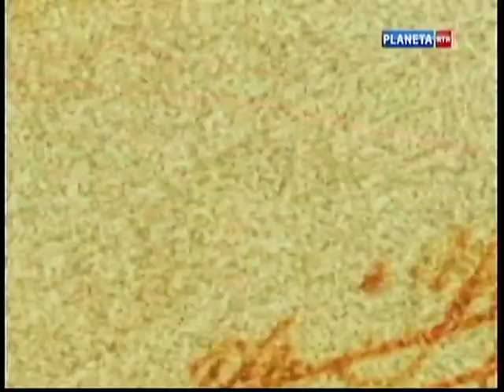Vitas - "I'll Give You the World" (Morning Mail) 1-25-15 ~by Maggam~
Витас с песней "Я подарю тебе весь мир" в программе "Утренняя почта" 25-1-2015 (повтор фрагмента программы "Все песни для любимой" от 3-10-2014)